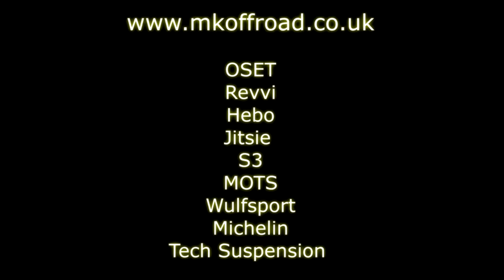Nant Ucha Trials Day!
Fantastic day out! And great riding from the kids.
Brianna, Jack & Kayleigh. + Dad's Andy & Gary